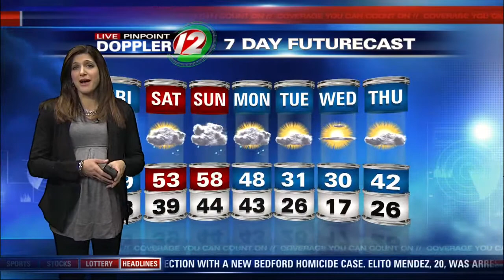12 Eyewitness News This Morning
Full Weather report for Friday, Dec 20, 2013